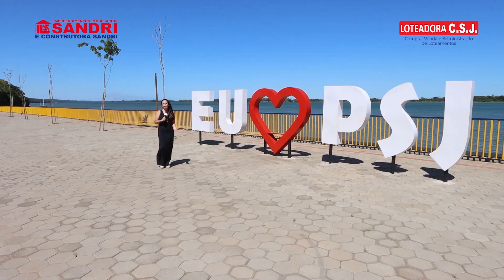PROGRAMA BAND IMÓVEIS - 14/02/2023 (TV MARINGÁ)